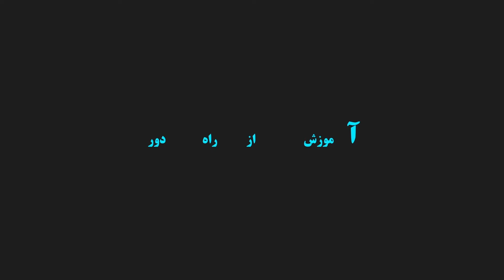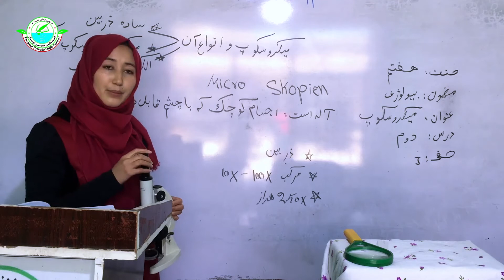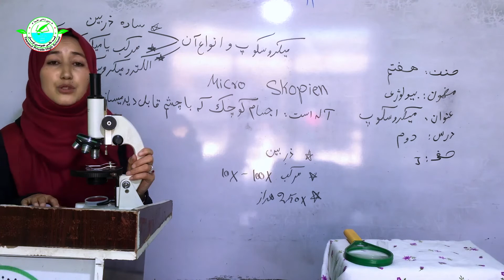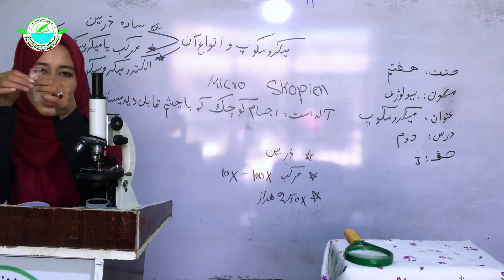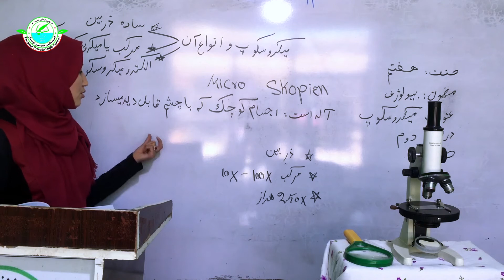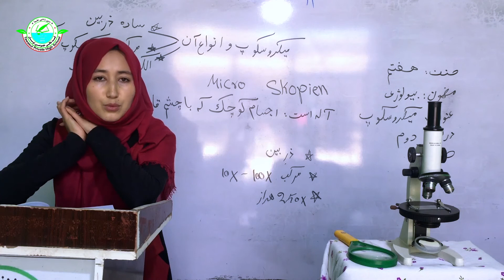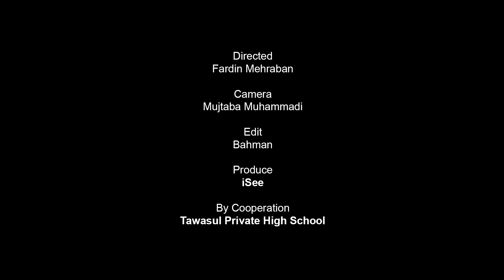مکتب خانگی | بیولوژی صنف هفتم درس دوم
لیسه عالی خصوصی توسل تقدیم میکند.
بعد از اين درس هاي مكتب را از دريچه آي سي به همکاری لیسه عالی خصوصی توسل همه روزه دنبال كنيد.
1.جدید ترین اخبار جهان
2. معلومات عمومی
3. تحولات از دنیای ورزش
4. برنامه های تفریحی
5. تاریخ افغانستان
6. چالش های بی نظیر
7. آموزش
You can watch the following on this channel
Latest World News.1
2. General information
3. Developments in the world of sports
4. Entertainment programs
5. History of Afghanistan
6. Unparalleled challenges
7. Education